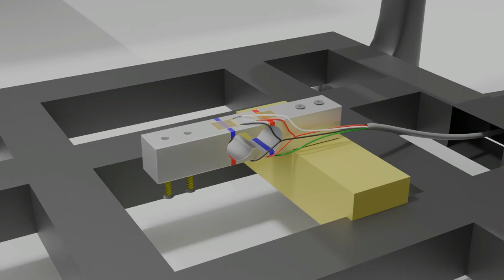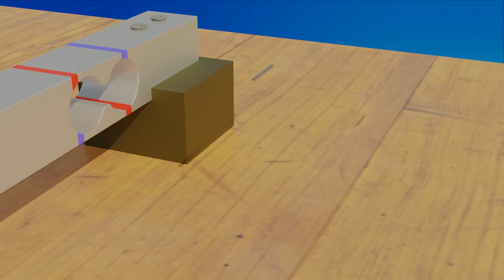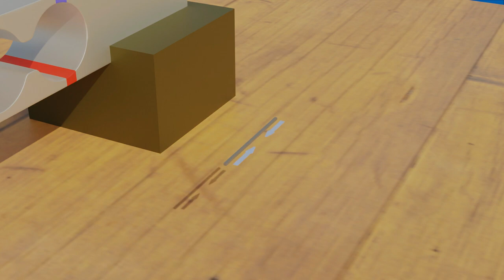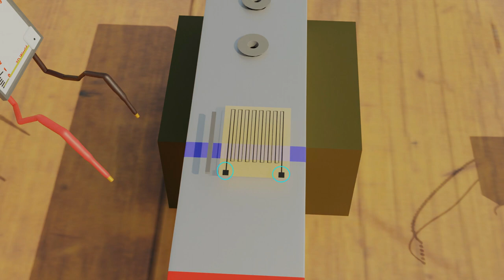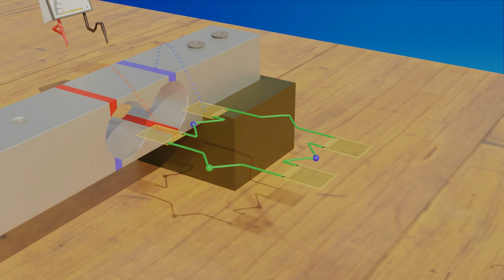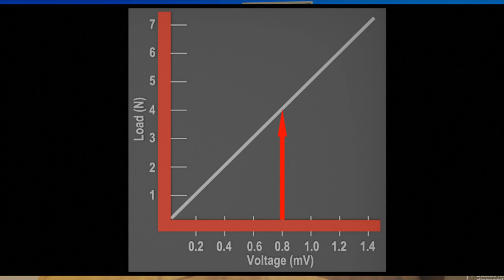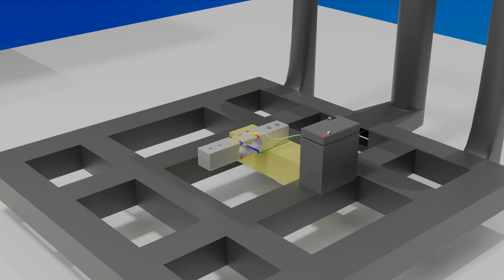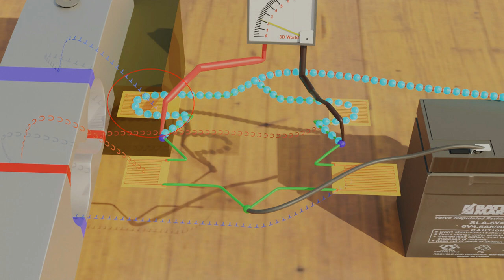Weighing Machine | Working | 3D Animation | 3D World | Hindi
How Do Weighing Scales Work?
Old balance scales used to use a series of weights to try and make the two sides of the scale level. For example, you would add objects that you knew the weight of until you achieved balance and could work out the weight of your item. Older physician scales, or ‘beam balance scales,’ also required a little manual work by sliding the counterweight along until the balance beam is completely horizontal. However, we are now able to measure weight automatically.

How Do Modern Weighing Scales Work?
The majority of scales now work by using devices known as load cells to measure how much an object weighs, whether you are using it for medical, industrial or retail purposes.

A load cell is a force gauge that is made up of a transducer that is used to create an electrical signal whose magnitude is in direct proportion with the force being measured.

Essentially, when any weight is placed on to a scale, the load cell bends slightly, which causes the electrical signal that runs through the load cell to change. This signal change is due to the amount of electrical resistance the bending causes to the strain gauge inside the load cell.

The signal is then read by an electronic device, often a digital weight indicator, and transformed into a digital weight value. The value is then displayed for reading.

Regardless of the complexity of the scale and weight indicator, all scales work in this similar way whether you’re using scales at home to keep an eye on your weight, using retail scales to weigh fresh produce or using accurate medical scales.

Are Weighing Scales Accurate?
Modern weighing scales have achieved a high level of accuracy, however, re-calibrations will be necessary over time in both analogue and digital models.

As with most daily use items, weighing scales are subject to wear and tear over time due to the delicate mechanisms that operate the machinery.

Analogue weight scales can be easily tested and readjusted at home, however, digital scales will require professional attention - particularly industrial models. Marsden provides a professional scale repair and reverification service to help keep your scale in working order.

How to check your weighing scale accuracy
Testing the accuracy of your weighing scale is a simple process.

First, take an item that states its weight on the packaging - a full bag of sugar is the simplest option.

Place the item on your scales.

Check the weight displayed on the scales against the weight stated on the product packaging.

You will know your scale needs readjustment if the displayed figure does not match the weight of the product.

The Four Types of Load Cells
Some differences between types of scales and how they work is due to the different types of load cells. These include pneumatic, hydraulic, strain gauge (as mentioned in the above example) and capacitance.

Pneumatic Load Cells
Pneumatic load cells deal with air pressure and consist of an elastic diaphragm attached to a platform surface where you place the object to be weighed. There’s also an air regulator that limits the flow of air pressure and a pressure gauge. The scale works by using pressurised air to balance out the weight of the object, and the amount of air required is therefore used to determine how heavy the object is. The pressure gauge then converts the reading into an electrical signal.

Hydraulic Load Cells
The hydraulic load cell works by using a fluid such as water or oil. Scales with hydraulic load cells work like pneumatic load cells except they use a piston and pressurized liquid rather than air. When an object is placed on the platform, the piston applies increased pressure to the contained liquid which is proportional to the applied weight. After calibrating the pressure, you are able to take an accurate measure of the weight and use the pressure reading as an analogue gauge or convert it to an electric signal.

Strain Gauge
The strain gauge is the most popular load cell used in working scales. The electrical resistance when under strain is proportional to the strain placed on the cell when weighing an object which makes it straightforward to calibrate into an accurate measurement. This accuracy is also due to the four strain gauges inside the strain gauge load cell being in a ‘Wheatstone Bridge’ configuration. This is an electrical circuit that measures unknown electrical resistance and provides very accurate measurements when bent under the weight of an object.

Capacitive Load Cells
Capacitive load cells work on the ability of the system to store charge. This load cell consists of two parallel flat plates that have a current applied to them. When the charge is stable, it is then stored between the plates. The amount stored or the capacitance depends on the size of the gap between the plates. So, when an item is placed on the plate, the gap will decrease and create a change in the capacitance, which can then be calculated into weight.